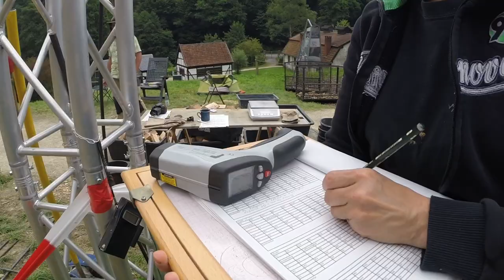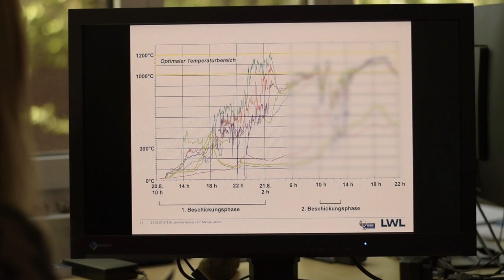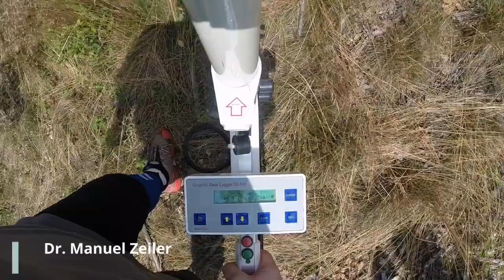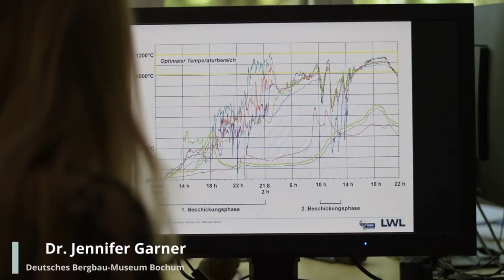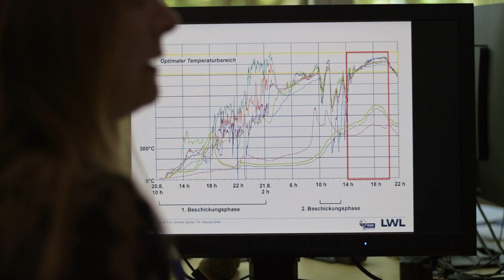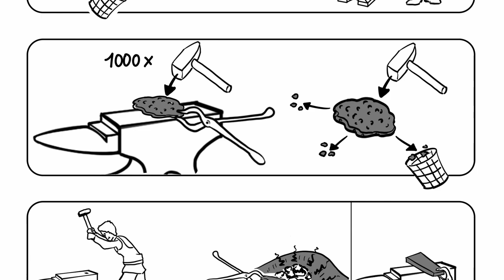Eisenland – Siegerland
Die Kelten kommen! Warum zog es die Kelten vor über 2.000 Jahren ins Siegerland? Die Gründe hierfür liegen in der Erde: Eisenerz. Archäologische Forschungen zeigen, dass zur Keltenzeit diese Erze überall in der Region abgebaut und in birnenförmigen Öfen verhüttet wurden. Die enormen Mengen Holz, die bei der Verhüttung verbrannt wurden, fanden sich in den Wäldern des Siegerlands. Hier rauchten vor über 2.000 Jahren die größten Verhüttungsöfen in ganz Europa und produzierten massenhaft Eisen.

Heute ist die Technologie der keltischen Verhüttung vergessen und die genaue Rezeptur verloren. So ist unbekannt, wieviel Ressourcen die Verhüttung verschlang, wie die Kelten die Arbeitsabläufe organisierten und wieviel Eisen damit überhaupt erzeugt werden konnte.

Nach über 15 Jahren archäologischer Forschung zur Eisenproduktion der Keltenzeit im Siegerland beschreiten daher Forschende einen mutigen Weg: Mit einem archäologischen Experiment spüren sie der alten Technologie nach – auf der Spur nach der verschollenen Rezeptur.

Das wissenschaftliche Projekt wurde vom Forschungsbereich Montanarchäologie des Deutschen Bergbau-Museums Bochum, Leibniz-Forschungsmuseum für Georessourcen, sowie der LWL-Archäologie für Westfalen, Außenstelle Olpe, im LWL-Freilichtmuseum Hagen 2017 und 2018 realisiert. Dank der engagierten Unterstützung von Kooperationspartnern gelang es, die verschollene Rezeptur zu rekonstruieren.

Ein großes Dankeschön an alle Beteiligten, ganz besonders Heinz Hadem:
Deutsches Bergbau-Museum Bochum, Forschungsbereich Montanarchäologie:

Waldgenossenschaft Siegen-Niederschelden

Idee: Gero Steffens, Jennifer Garner (Deutsches Bergbau-Museum Bochum, Forschungsbereich Montanarchäologie), und Manuel Zeiler (LWL-Archäologie für Westfalen, Außenstelle Olpe)
Foto & Film: Gero Steffens, Manuel Zeiler, Klaus Stange
Umsetzung & Realisierung: Gero Steffens

Stand: 09|2022